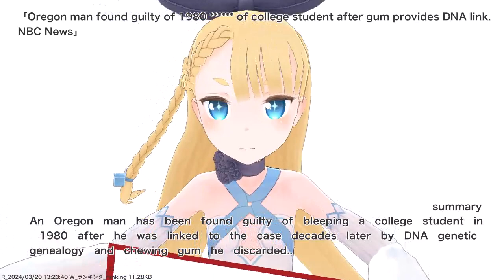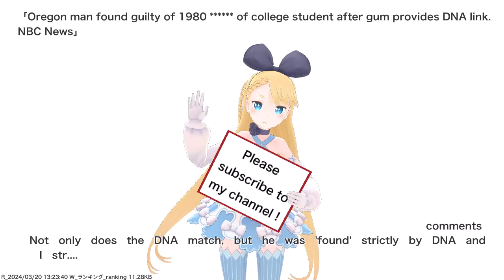Oregon man found guilty of 1980 ****** of college student after gum provides DNA link. NBC News,etc